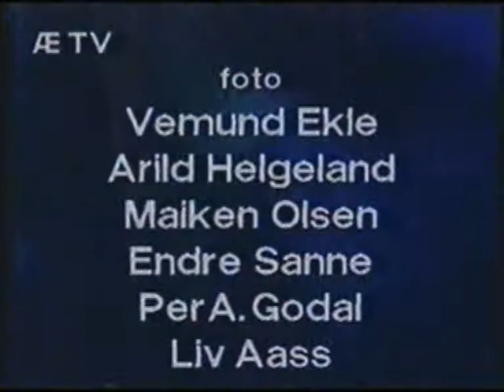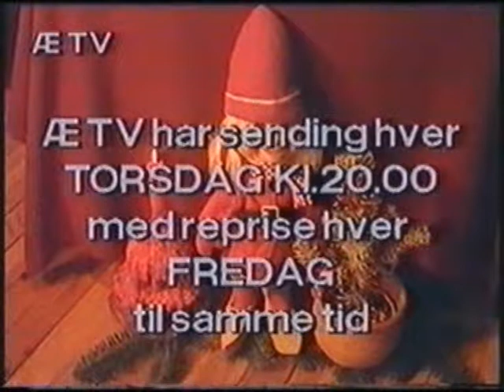Sild Krokodill & the Saltpastill LIVE (best kvalitet)